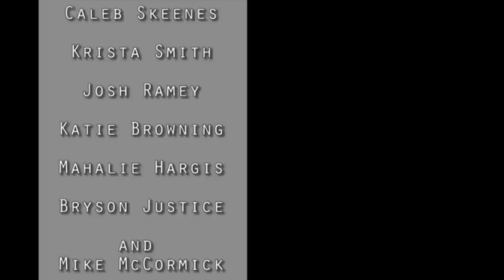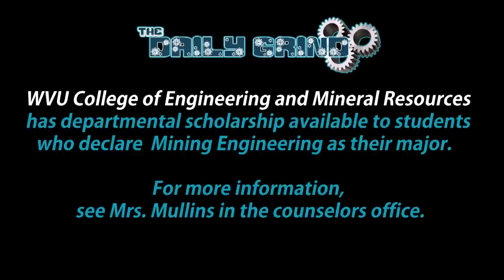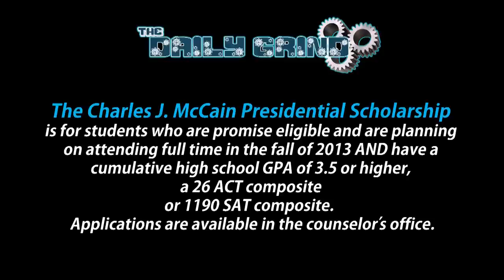The Daily Grind Episode 47 Katie Spit Out Your Gum